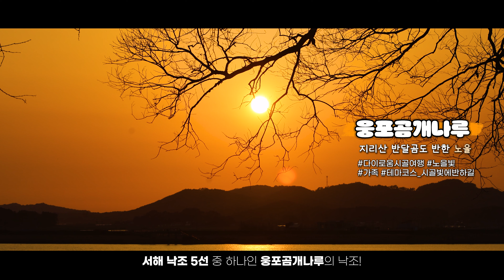2024 익산 영상공모전 우수상(일반) [우리를 새로 써 내려갈 힘, 익산 다이로움 시골 여행]